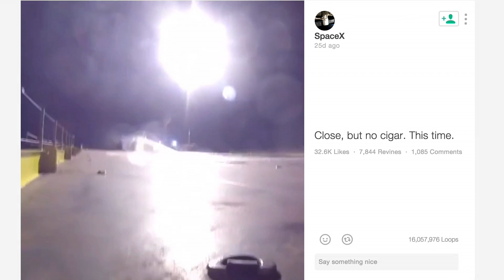SpaceX DSCOVR Launch - Overview of the Mission and Rocket Landing Technology from the launchpad!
The launch has now been scrubbed twice, but I am hoping we'll see it lift off tomorrow (Wednesday, February 11).

In the meantime here's an overview of the mission and how SpaceX plans to land this rocket on a barge floating in the Atlantic ocean.

If successful (and repeatable) SpaceX could dramatically reduce the cost of sending people and equipment into space. All that would be required is some light refurbishment, refueling, and the rocket can fly again.

Right now rockets are ditched in the ocean each mission - the equivalent of building an airplane and destroying it after each flight!